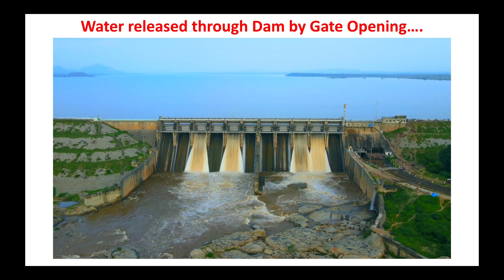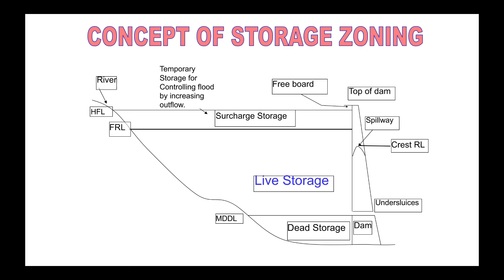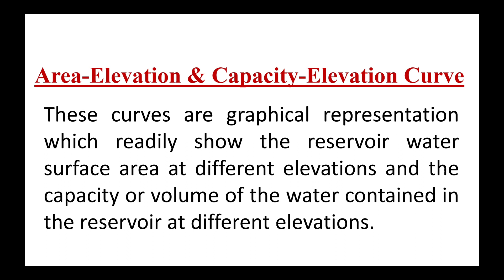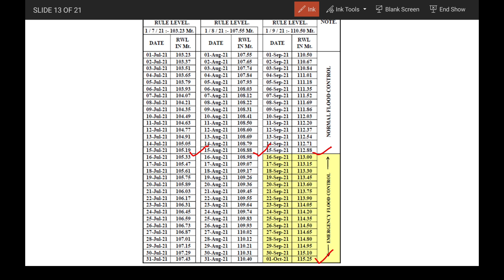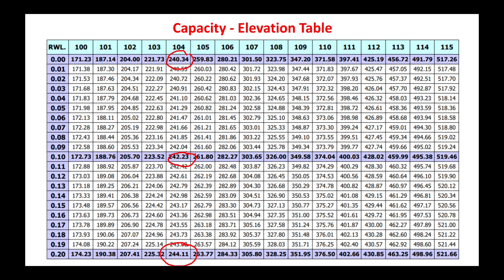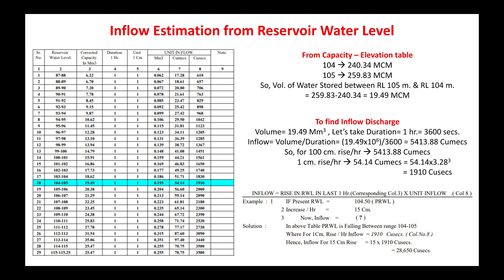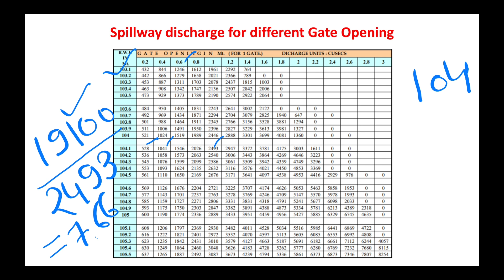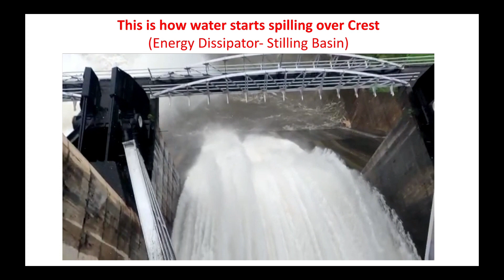Rule Level & Gate Operation in a Dam| Capacity-Elevation Curve | Flood Routing | GPSC GES Interview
This video will show how to estimate inflow-outflow rate in a dam and how flood routing is done.